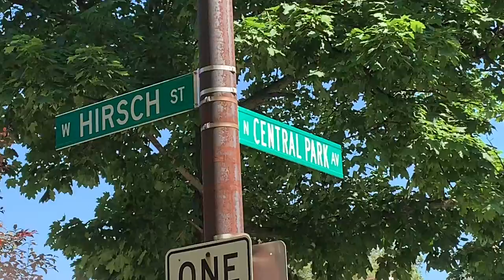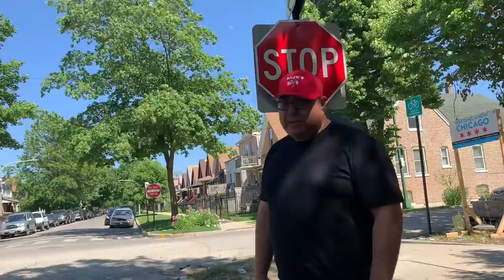The 2nd Time I Got Shot At! j Survivor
Love of money can put you in I’ll bet situation